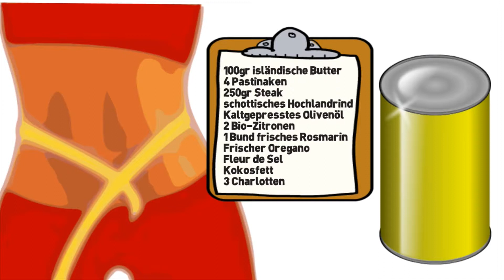Abnehmen in Berlin Altglienicke mit Metabolic Balance in der Naturheilpraxis Bäsler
Erklärvideo - So nehmen Sie erfolgreich ab. Mit der Ernährungsumstellung von Metabolic Balance. Erfolgreich abnehmen - mit der richtigen Ernährungsumstellung geht das. Endlich Schluss mit Diät und Jojo-Effekt. Die passende Erstberatung in Ihrer Nähe gibt es hier

Naturheilpraxis Bäsler
Berlin - Altglienicke
Ortolfstr. 183
Manuela Bäsler